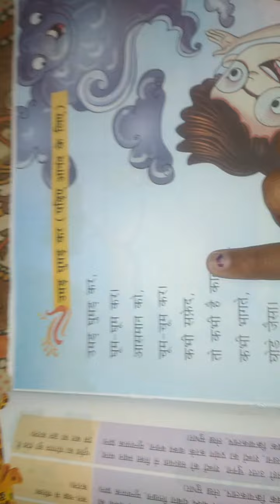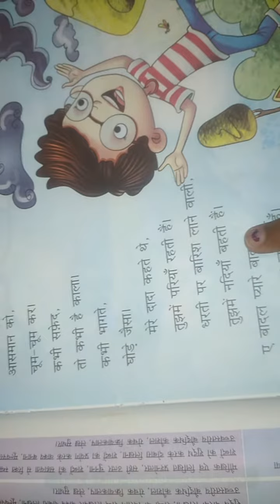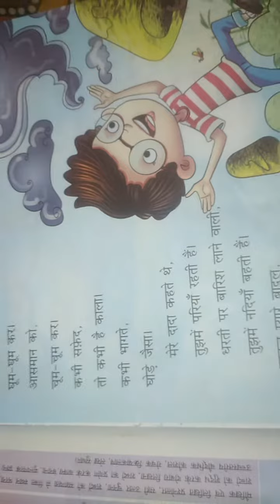Umar Ghumar kar poem (paste on cloud )👍👆